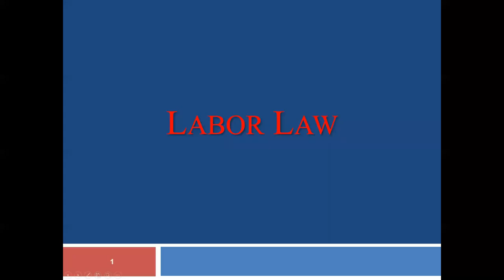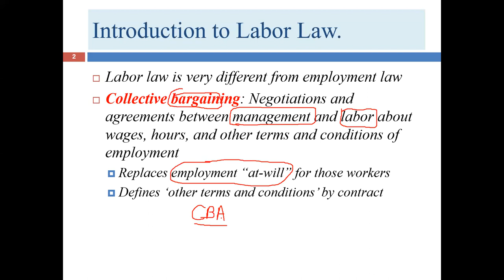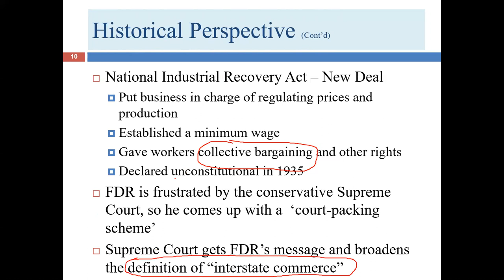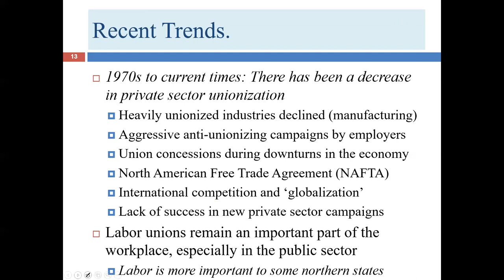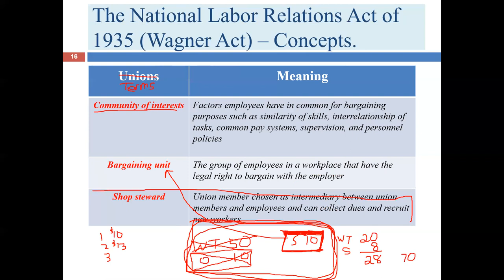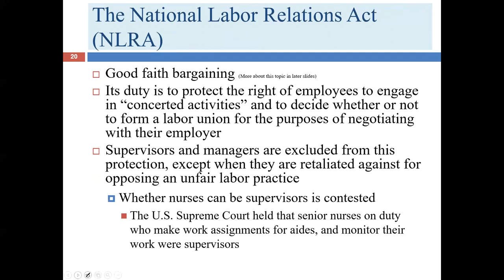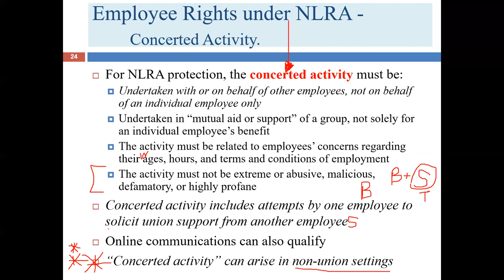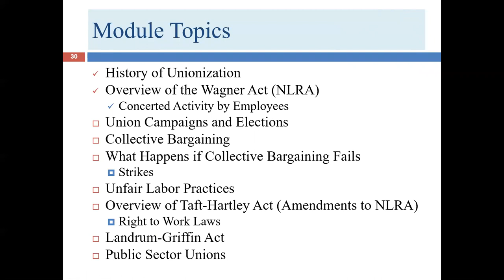First Lecture For Module 15: Labor Law (HRPO 2303)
First Lecture For Module 15: Labor Law (HRPO 2303). This lecture gives an historical overview of labor law in the US. It then focuses on the Wagner Act (the National Labor Relations Act) and its scope. Specifically, it discusses the unfair labor practice charge process, the organization of the National Labor Relations Board, the collective bargaining process (including the duty to bargain in good faith), the differences between economic and ULP strikers, concerted activity, injunctions, yellow dog contracts, and bargaining units (and their shared community of interests).